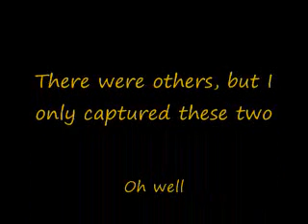Open Mic Night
People doin' big things now a days. Check it out and listen.